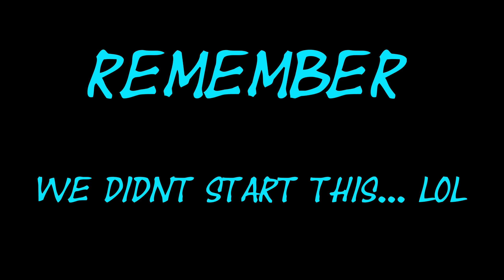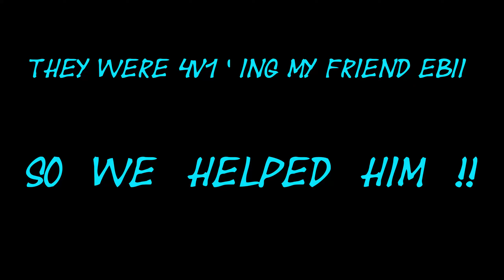The Division 2 - Farming Nerds